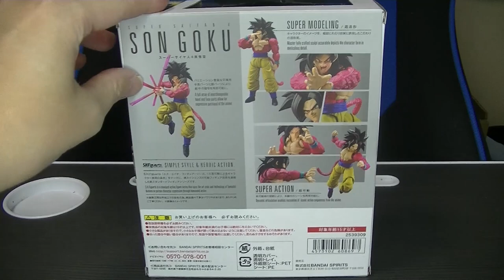S.Hフィギュアーツ ドラゴンボールＧＴ スーパーサイヤ人４孫悟空 開封します dragonball SS4 songokou fuguerts